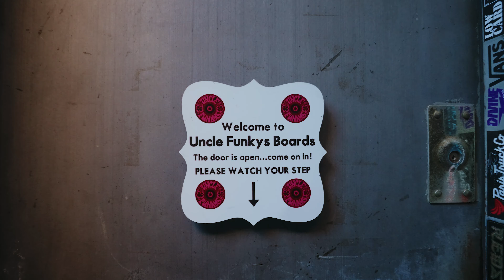Uncle Funkys Boards - Commercial/Ad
Here's a commercial I shot & edited for Uncle Funkys Boards in the West Village, Manhattan.

Gear: Sony A7Siii, Sony FE 24-70mm F2.8 GM II Lens & Sony FE 16-35mm F2.8 GM Lens